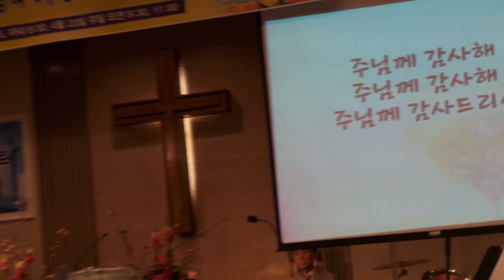Zion Choir at The First Korean Church of NJ ( 4 / 23/16)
설립26주년기념" 주님께서 세운교회 우리제일한린교회"